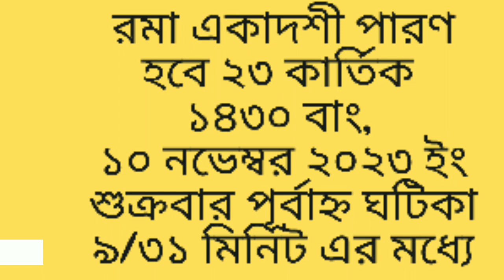Ramaekadashi rama ekadashi 2023 date time in bengali ll রমা একাদশী ১৪৩০ সময়সূচি।। পারণের সঠিক সময়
উপরিউক্ত ভিডিওটি হচ্ছে রমা একাদশী ২০২৩ সঠিক সময়সূচি এবং পারণের সঠিক সময়সূচি।।